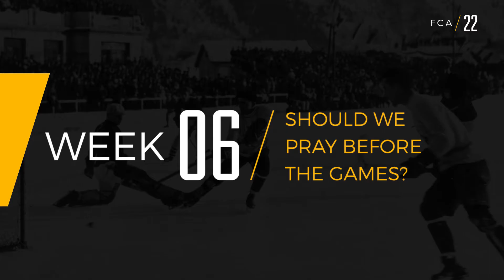FCA22 WEEK 6 – SHOULD WE PRAY BEFORE THE GAMES (JACCOB SLAVIN) NHL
READY:
“Rejoice always, pray continually.” 1 Thessalonians 5:16-17

SET:
Should we Pray before Games? In a word, YES!

Of course, we should. In fact, 1 Thessalonians 5:17 says that we should “pray without ceasing”. Now if you understand prayer to be something that requires you to kneel and close your eyes and clasp your hands together, then this might be difficult to understand.

As followers of Jesus, we should understand that the Spirit of God is in us and with us constantly. He fills us, surrounds us, and knows every thought we have, and every word we are going to say before we say it. Remember: He promised never to leave us or forsake us (Deut 31:6).

Practically speaking, we should be praying constantly – talking to God as if He were standing next to us because He is right there with us. So, yes, we should pray before a game. We should constantly be thinking of God as our constant companion. He should be in our thoughts throughout the day. We should be thanking him for the beauty around us, and for every blessing He gives us. We should ask Him to guide our every thought and to lead us in our decisions, and it’s ok to ask Him to help you play well. However, the substance of our prayers reveals a lot about our true heart. Who are you praying for?

Pregame routines are important for all athletes. They help us prepare mentally and physically for battle. But what about spiritually? Sure, our battle is against the other team during the game, but our battle is against the powers of sin and darkness all the time. The ice has a lot of temptations.

In Psalm 144, King David blesses God who trains him to fight. Our pregame prayers should follow his example – praising God for providing us the training and skills we need to play the game, and honoring Him with our play, our words, and our actions. We need to pray for humility and an attitude of respect so that we can reflect Christ in every minute of every game.

In truth, you shouldn’t need to drop a knee at center ice to work this out with God. So why do it?

Well, if the things we mentioned above are all you’re praying about, imagine if you step out in faith and take a knee before the game out on the ice where everyone can see. Wow! Kind of awkward, right? And as you’re skating to the bench, your teammate yells at you “What are you doing out there?” Would players and coaches stop to listen for the answer?
Now imagine if you say, “I was praying for my teammates and coaches” or “I was asking God to help us play with passion & heart, to grind hard and work as a team.”

Lifting up your teammates in prayer, privately or publicly, will also help keep your focus on being a good teammate and take your attention off your own stats.

Start simple: Know that God is with you constantly, so talk to Him and pray.

GO:
1) Father, help me to understand that you really are with me everywhere I go.
2) Help me talk to you and think about you constantly.
3) Help me take the attention off myself and focus instead on my teammates and those who need to know you.
4) Father give me strength to publicly or personally pray for my teammates, coaches, and parents.

WORKOUT:
Luke 18:1
Romans 12:12
Colossians 4:2